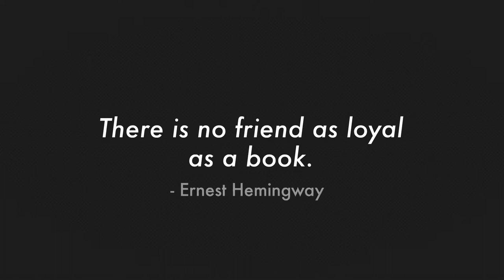Remembering Bob Avian | Book It with CA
Only a few days before his passing, Carol Anne Riddell had the privilege of speaking with legendary choreographer Bob Avian about his memoir Dancing Man, co-written
 with author Tom Santopietro. The two shared anecdotes from Bob’s career and his work on some of Broadway’s biggest hits, and also spoke about the process of co-writing a life story. This episode of Book It with CA brings you that interview as a tribute to
 one of Broadway’s greatest talents.

Recording Date
01/14/2021
First Air Date
03/10/2021

Book It with CA is a bi-monthly series featuring interviews with today’s hottest authors and their latest books.  Each episode, host Carol Anne Riddell will talk to them about their work, their lives and everything in between.  Covering a wide range of genres and topics, Book It With CA is your fun new book club where the writers themselves show up.

BIWCA01004